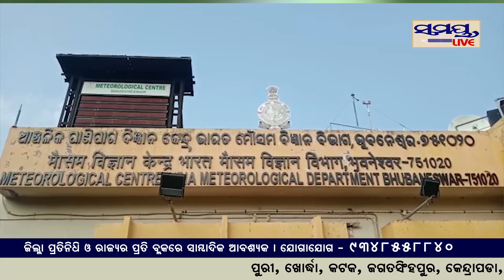ଓଡ଼ିଶାବାସୀ ସତର୍କ ରୁହ | Odia News Live Updates | Latest Odia News | Samayalive